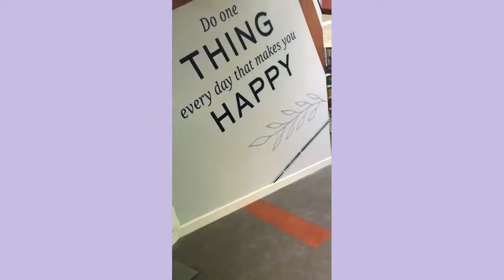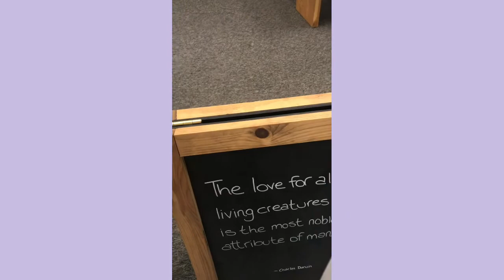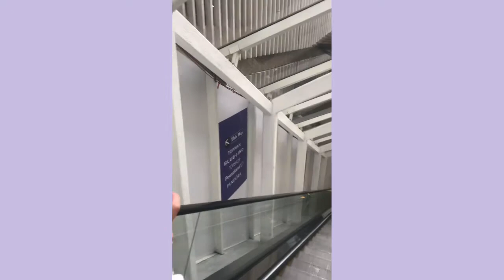My day out by Rosie Vicki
Hey I’m Rosie I’m 15 years old and I’m so happy to share my life journey with you all. ❤️